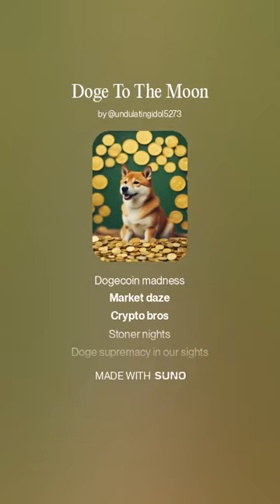Dark Symphonic Metal Crypto song - Doge To The Moon